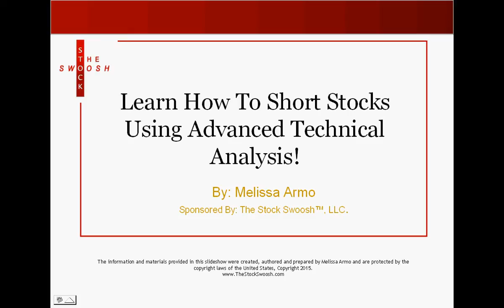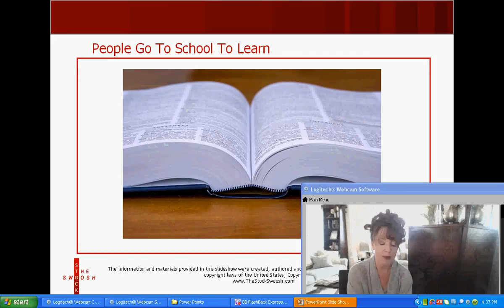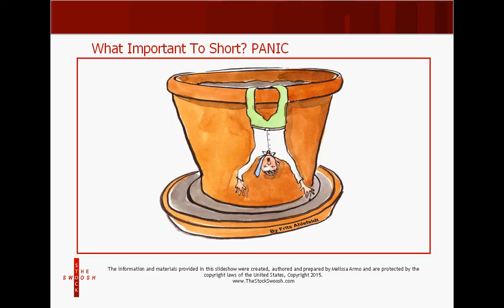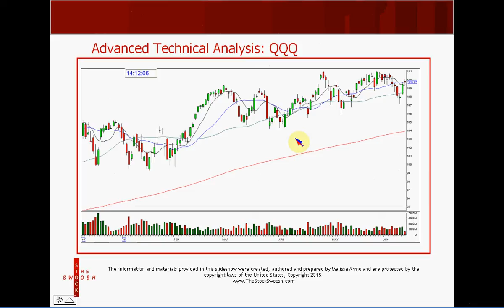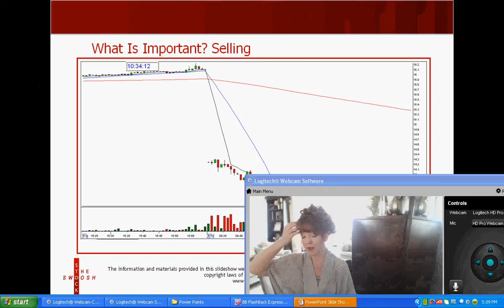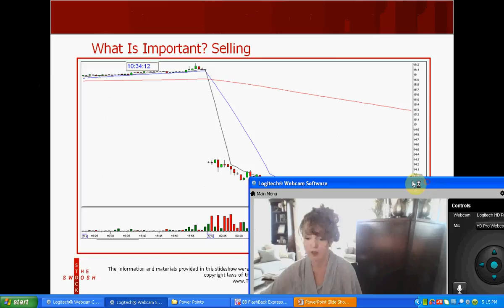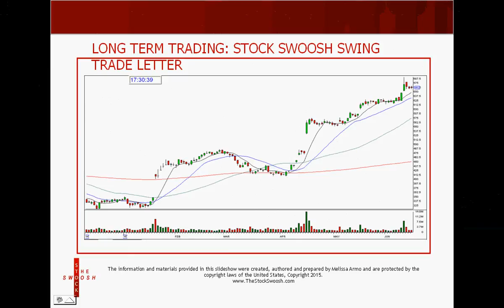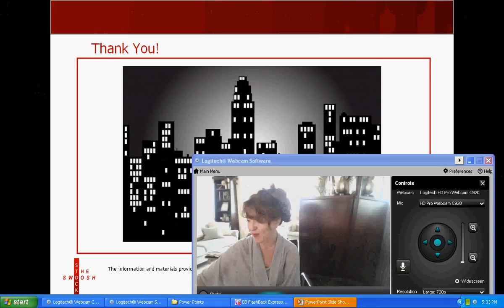Learn How To Short Stocks Using Advanced Technical Analysis Webinar With Melissa LIVE!